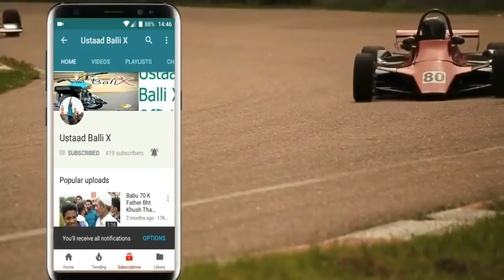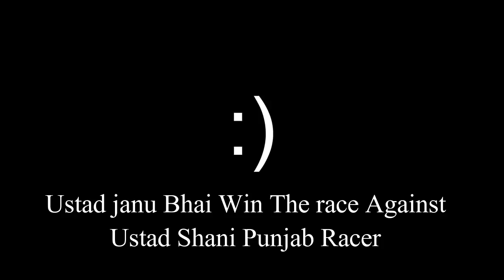Ustad Janu Bhai The Race Punjab Champion Janu Bhai win The Race CG Alter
Ya Race 1lac ki Thi Janu Bhai win Han batter Luck next Time Shani ustad
Hi Guys This is Asif Zaman Welcome To Our Channel Ustaad Balli X Please Don't forget To Subscribe Our Channel Here is The All Videos Of Bali x Babu 7t Saqib Sankey And More Famous Rider In Pakistan Karachi Thanks For Supporting Once Again Thank You All For 31K Subscribers :)